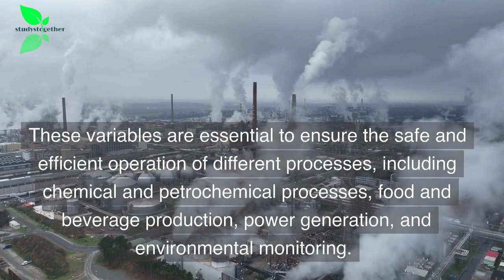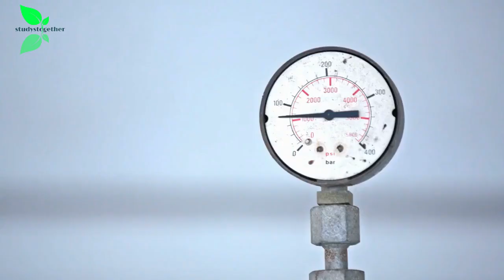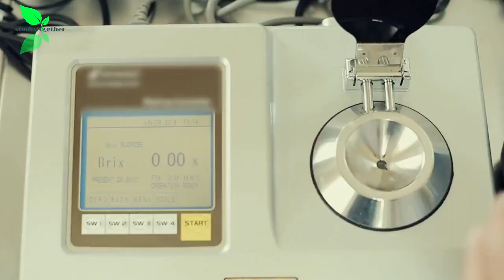Instrumentation and control - Pressure, Temperature, flow measurement devices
In this video, we will explore different types of measurement devices used for pressure, temperature, and flow measurements. We will discuss the principles of operation and applications of each device.

For pressure measurement, we will cover devices such as bourdon tubes, diaphragm gauges, and pressure transducers. We will explain how each device works and its advantages and limitations. We will also discuss the various units of pressure measurement and their conversions.

For temperature measurement, we will cover devices such as thermocouples, resistance temperature detectors (RTDs), and thermistors. We will explain the principles of operation and the advantages and limitations of each device. We will also discuss the different units of temperature measurement and their conversions.

For flow measurement, we will cover devices such as orifice plates, flow meters, and vortex flow meters. We will explain how each device works and its advantages and limitations. We will also discuss the different units of flow measurement and their conversions.

Throughout the video, we will provide practical examples of how these devices are used in various industrial and engineering applications. By the end of the video, you will have a solid understanding of the principles behind pressure, temperature, and flow measurement and the devices used for these measurements.